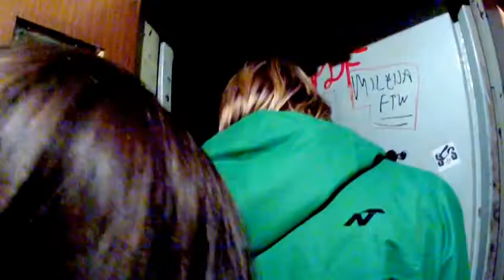Alternative pub in Belgrade.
Epic arrival at a very alternative pub in Belgrade, with couchsurfing friends.
November 2012.